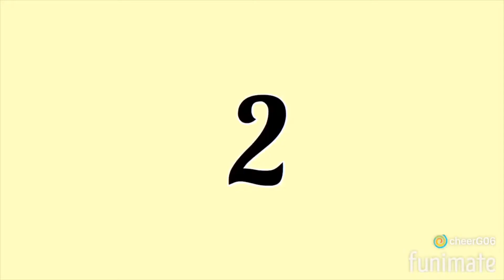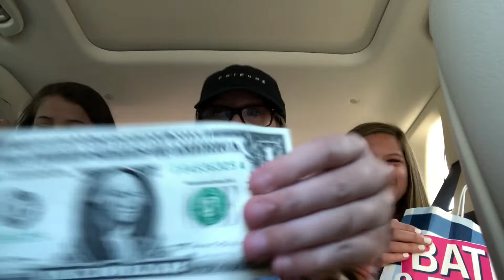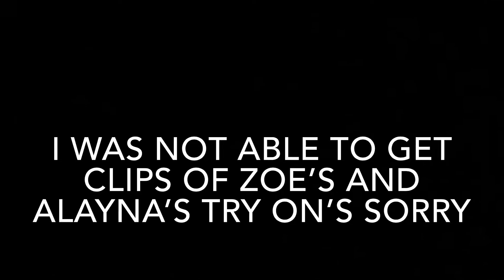SUMMER HAUL// ft. Alayna and Zoe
Hey guys! Sorry for not posting in a while but today me and my friends are doing a summer haul! Hope you enjoy!